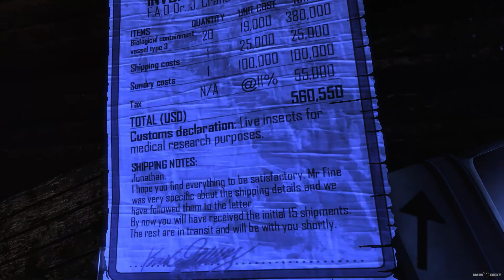Batman auf Eiersuche - Falcones Boot - Batman: Arkham City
Lets Play Batman Arkham City German Walkthrough